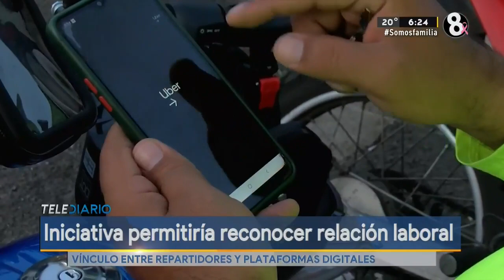Iniciativa permitiría reconocer relación laboral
Vínculo entre repartidores y plataformas digitales.